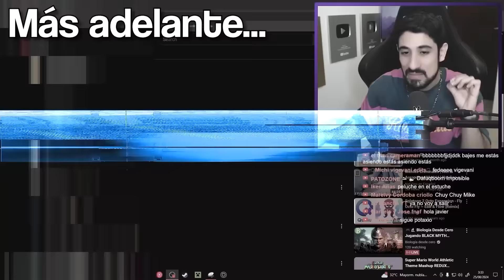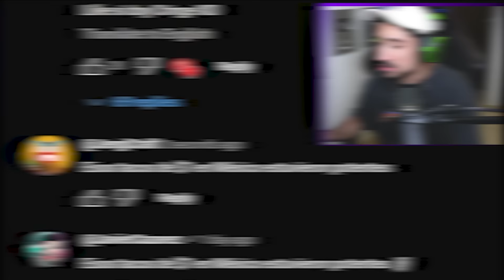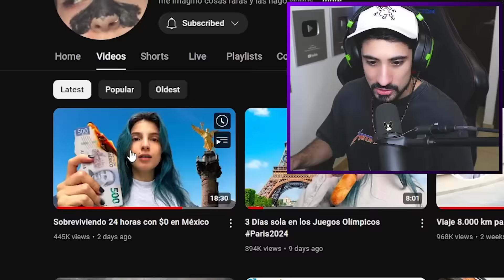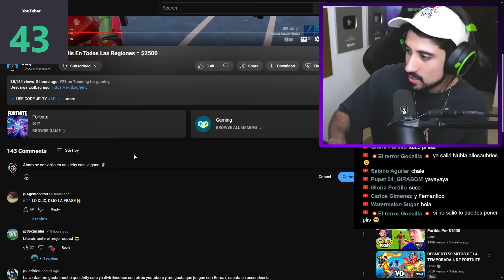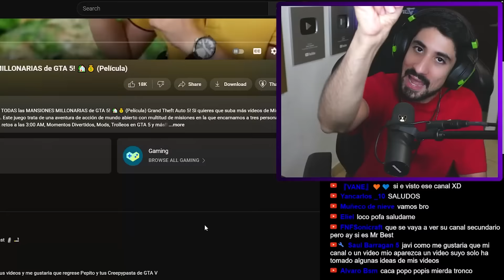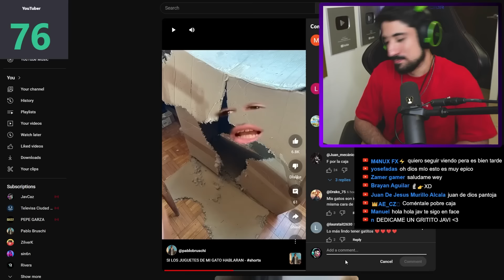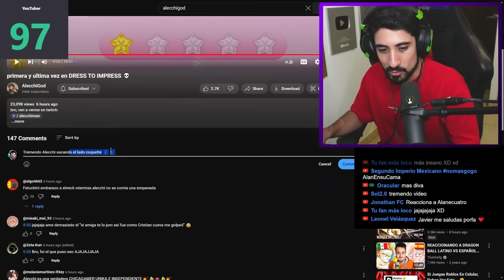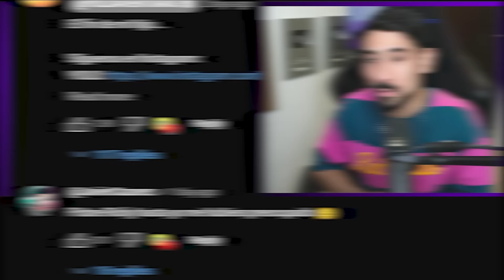Le COMENTÉ a 100 YouTubers y estos me DIERON CORAZÓN ❤️